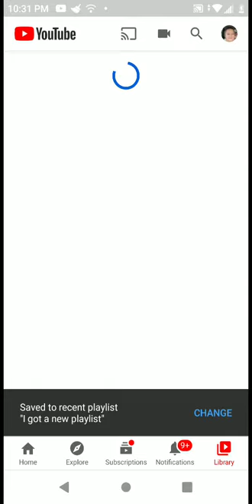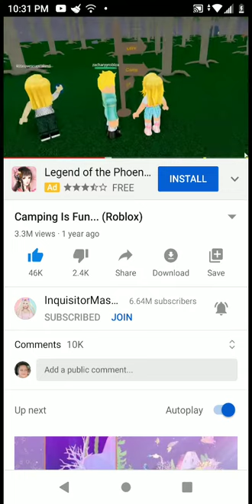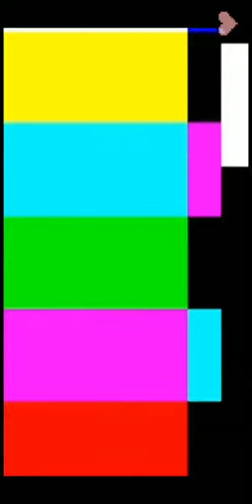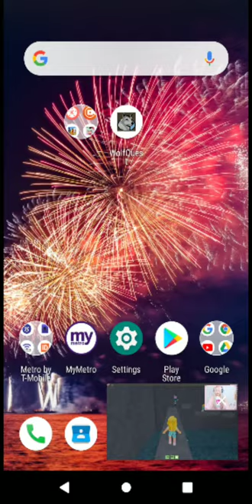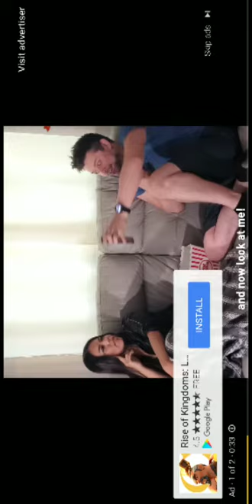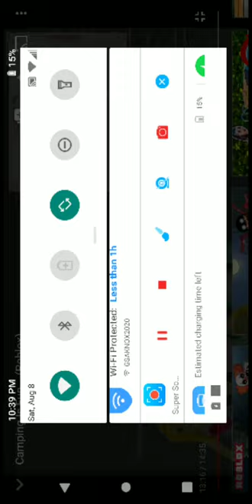Hope you enjoy it because we're reacting to Jack Lizzie